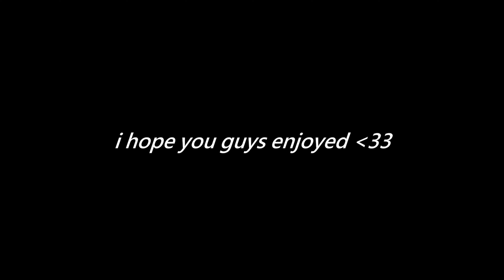Mastering The Movement on MW3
MW3 Movement feels amazing & hopefully the pc beta feels better!

Lil Yachty Oprah's Bank Account (lofi hip hop remix)